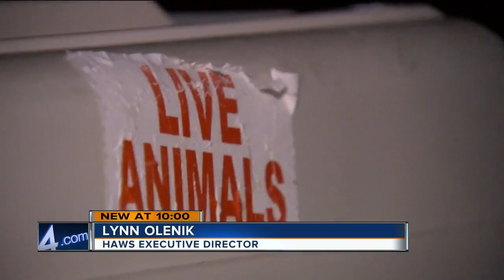HAWS of Waukesha takes in dogs from South Korea meat farm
Dozens of dogs have a new home in Southeast Wisconsin as volunteers from eight shelters unloaded more than 50 dogs at Waukesha County Airport Monday.